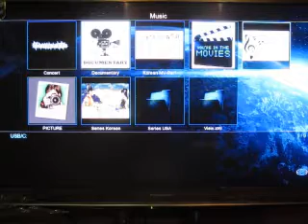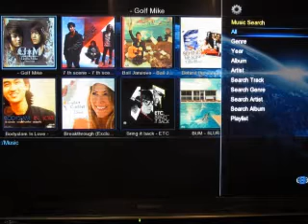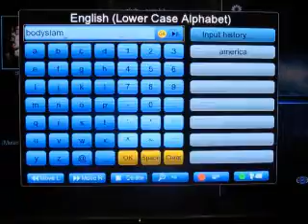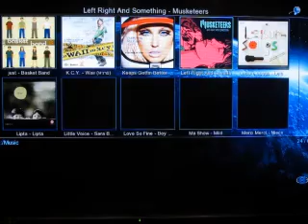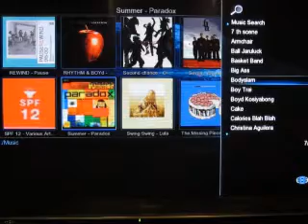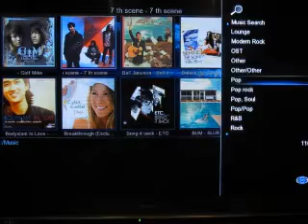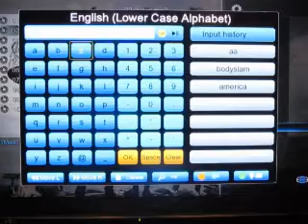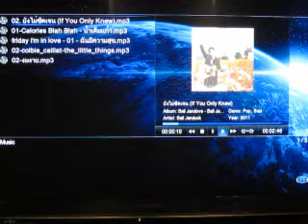Music Jukebox,Fanart Music Player, Quicklist with MED500X2 MEDE8ER Review